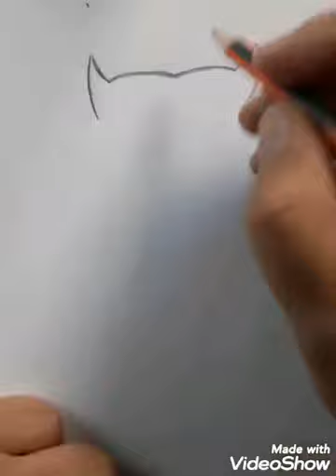easy anime drawing | Draw masked tiger | how to draw | ارسم انمي | النمر المقنع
Si vous aimez les cartes, la géographie, dessiner des drapeaux, ou toutes sortes de dessins en général, vous êtes au bon endroit.  FREE DRAWING.

 Masked Tiger est une série animée japonaise produite par Toei Animation.  La série a été diffusée pour la première fois au Japon en 1981 et doublée en arabe en Syrie en 1993.

 La série tourne autour d'un journaliste nommé Tamer, qui porte un masque de tigre pour lutter contre l'injustice et la corruption dans le monde de la lutte professionnelle.

 Tamer : Le héros de la série, c'est un journaliste qui fait semblant d'être stupide et insensé afin d'infiltrer le monde de la lutte professionnelle.

 Tigre masqué : un personnage fictif porté par Tamer, un personnage fort et courageux qui défend la justice.

 Sundid : C'est le premier Tigre masqué, un vrai lutteur qui a sacrifié sa vie pour sauver un petit garçon.

 Plus fort : Il est à la tête d'une organisation maléfique qui cherche à contrôler le monde de la lutte professionnelle.

 l'histoire

 La série commence avec la mort du premier Masked Tiger, un lutteur qui défend la justice dans le monde de la lutte professionnelle.  Tamer s'engage à porter la bannière du Tigre Masqué et à protéger le monde de la lutte contre l'injustice et la corruption.

 Tamer fait face à de nombreux défis tout au long de son voyage, notamment des lutteurs maléfiques et la maléfique Stronger Organization.  Cependant, il parvient toujours à surmonter ces défis avec l’aide de ses amis et de sa famille. offre d'art. /offre art.